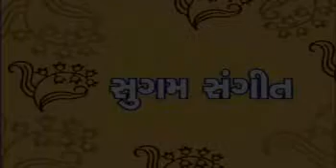ગુજરાતી સુગમ સંગીત / કૃષ્ણ ભજન / ધોળા થાવું મારે / હિમાંશુરાય રાવલ / Himanshuray Raval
માડી તારા ખોળે સંતાવું મારે
જોતાં નથી રે ત્રિલોક, નથી જોતાં મારે

ભગવાન ક્રુષ્ણ જીવન ને અંતે થાકી ને માં ના ખોળામાં સંતાઈ જવા ઈચ્છે છે, માખણ ચોરી કરીને જસોદા ની સાંકળથી બંધાવા ઈચ્છે છે, વ્રજની ધૂળને મુખ પર ચોળી ચોળી ને શ્યામ મુખને ધોળું કરવાનો બાલ સહજ ભાવ વ્યક્ત કરે છે.

એક નવીન કલ્પના પર આધારિત કાવ્ય. આ ધૂન મૂળરૂપે બંગાળના મહાકવિ કાજી નજરૂલ ઇસ્લામ ના પ્રસિદ્ધ ગીત પર આધારિત છે (પથો હારા પાખી, કેંદે ફીરી એકા).